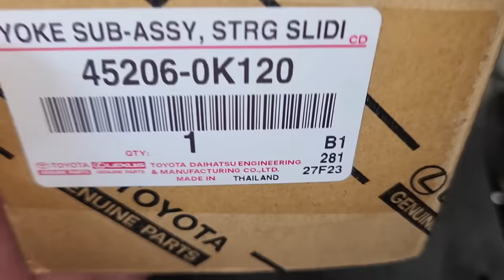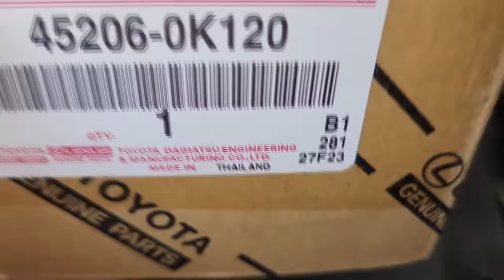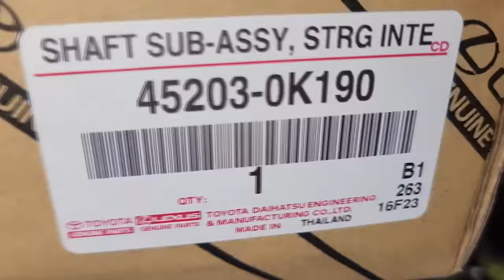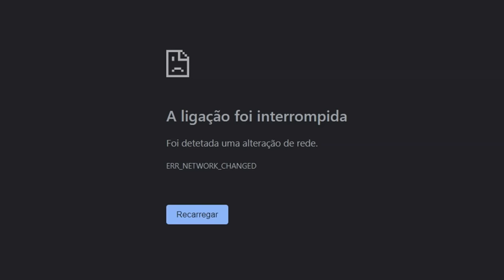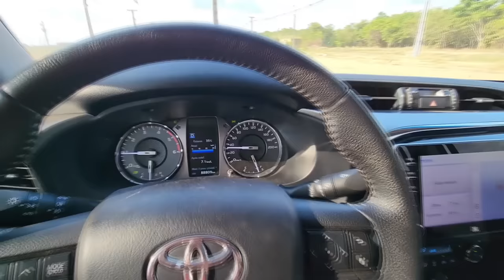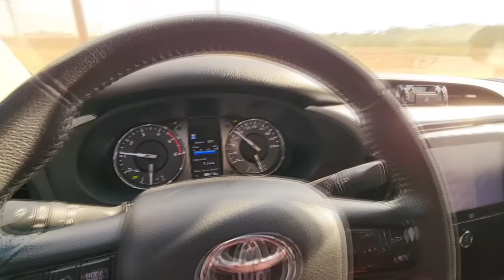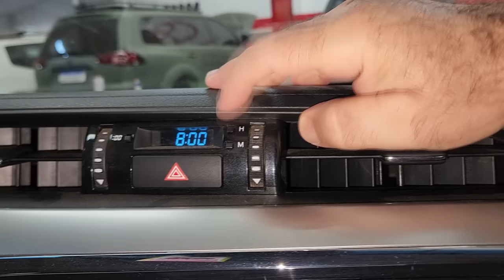EP. 1079 // Hilux 2021 Barulho INTERNO Embaixo Painel. Folga Direção, Pancada no VOLANTE. VIBRAÇÃO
"embreagem s10"
"melhor mecânica"
"mecânica chevrolet"
"melhor marca óleo s10 5w30"
"como balancear"
"review s10"
"sw4 s10"
"militec funciona"
"serviços toyota"
"oficina toyota"
"o que é hilux garbosa"
"mecânica toyota"
"manutenção toyota"
"restauração hilux"
"hilux antiga"
"diesel 4x4"
"como montar motor diesel"
"diesel 4x4"
"embreagem s10"
"melhor mecânica"